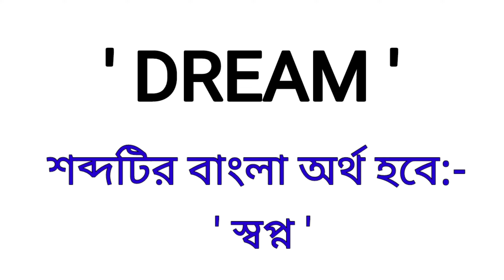Dream Meaning in Bengali || Dream শব্দের বাংলা অর্থ কি? || Bengali Word Meaning Of Dream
এই ভিডিওতে Dream শব্দের বাংলা অর্থ নিয়ে আলোচনা করা হয়েছে।

dream কে বাংলায় কি বলা হয়?
dream শব্দের বাংলা অর্থ কি?
Spoken English